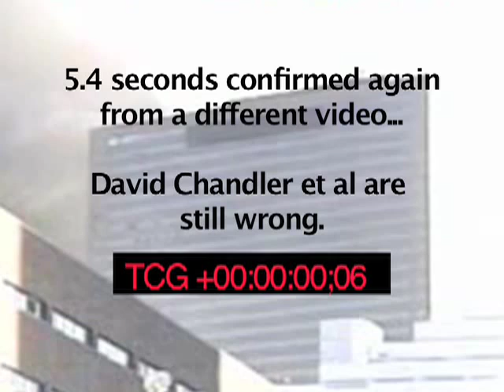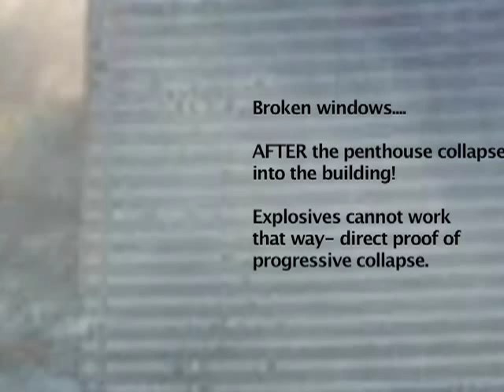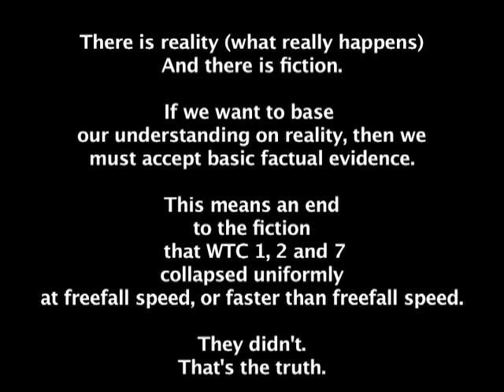WTC7 Collapse Chandler Debunked pt 2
Followup video to WTC 7 Chandler Debunked.